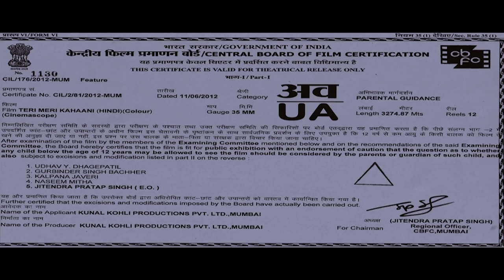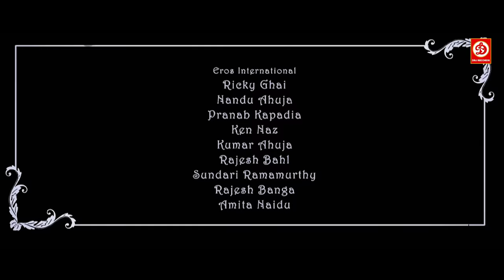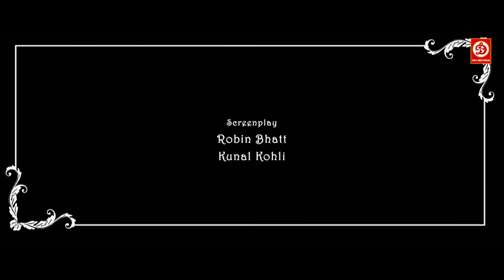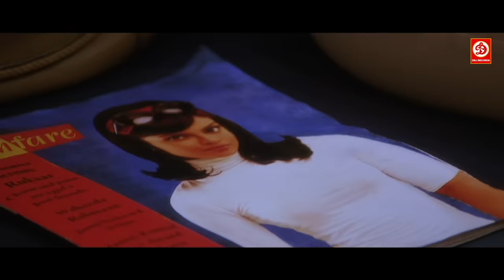Teri Meri Kahaani - Superhit Hindi Full Romantic Movie- Shahid Kapoor- Priyanka Chopra | Neha Sharma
Movie : Teri Meri Kahaani | तेरी मेरी कहानी मूवी
Starring : Shahid Kapoor, Priyanka Chopra, Prachi Desai, Neha Sharma & Omar Khan
Director : Kunal Kohli
Producer : Kunal Kohli, Vicky Bahri & Sunil Lulla